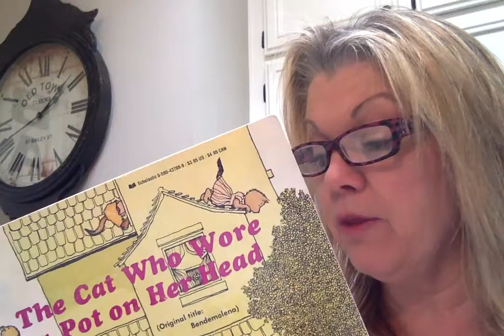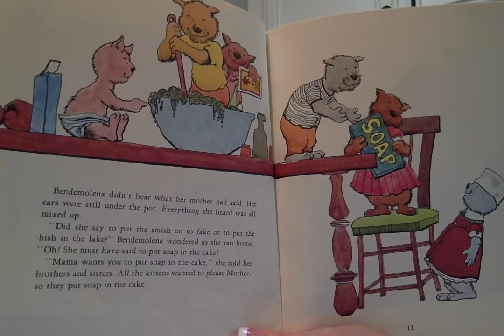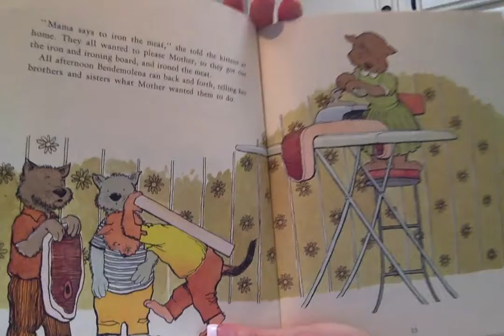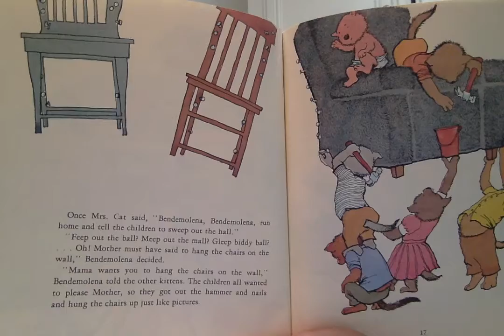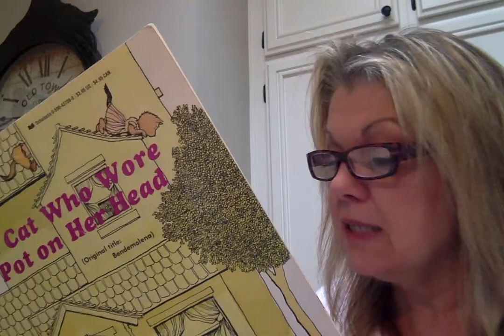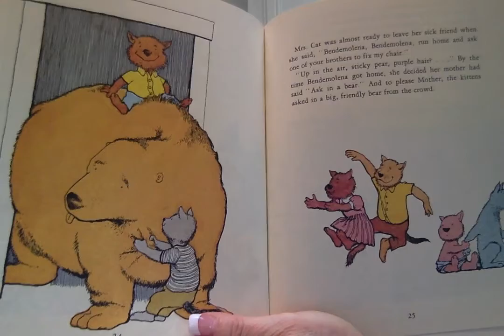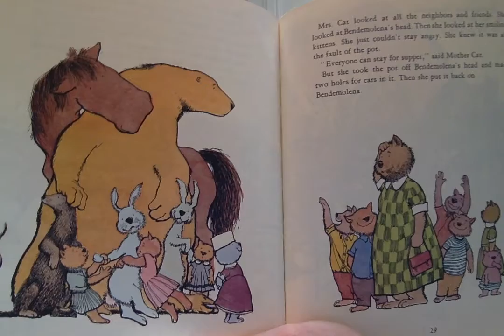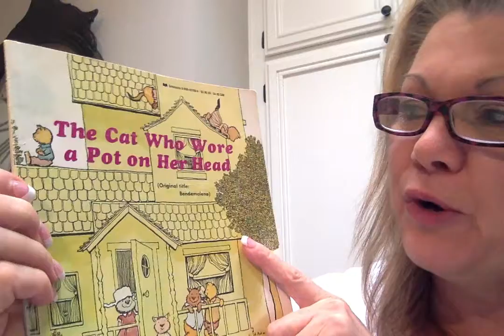The Cat Who Wore a Pot on Her Head by Jan Slepian and Ann Seidler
When the eldest of 10 kittens wears a shiny pot as a hat, she has a hard time hearing her mother's instructions. Highly original and nonsensical household chaos ensues. The wacky rhyming text in this inventive plot does not fail to induce uncontrolled giggling. (Our favorite: "Mup the moop on the feep?") Witty illustrations highlight the absurdity of each situation when the cat with the pot on her head repeats what she thought she was told. Depending on your point of view, the moral of the story could either be to always or to never wear a pot on your head!